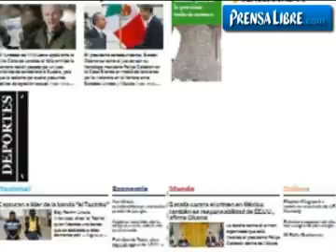Un año del rediseño de Prensa Libre.com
El sitio en internet de Prensa Libre ha roto paradigmas de los medios de comunicación en Guatemala.  (Video Prensa Libre: Antonio Ordoñez)